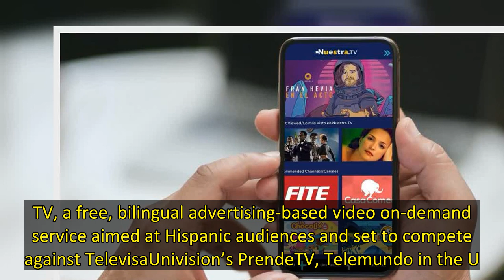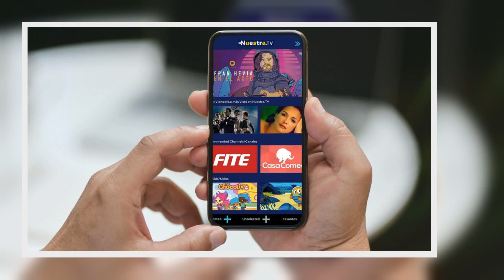Adsmovil Plans Spanish-Language, Ad-Supported Streaming Platform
Hispanic mobile ads network Adsmovil is getting into the advertising video-on-demand market.  The mobile advertising is set to launch Nuestra.TV, a free, bilingual advertising-based video on-demand service aimed at Hispanic audiences and set to compete against TelevisaUnivision’s PrendeTV, Telemundo in the U.S. and other Spanish-language digital TV competition.    Nuestra.TV, based in Miami, will debut in the second half of 2022 with over 40 FAST channels, including Narcos Movies and Casa Comed